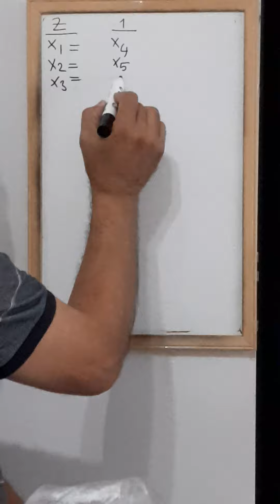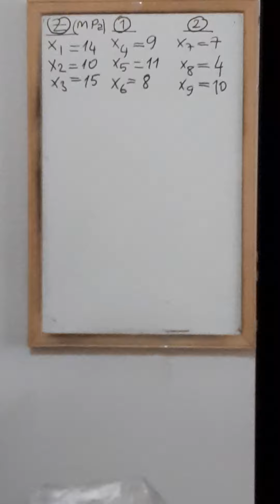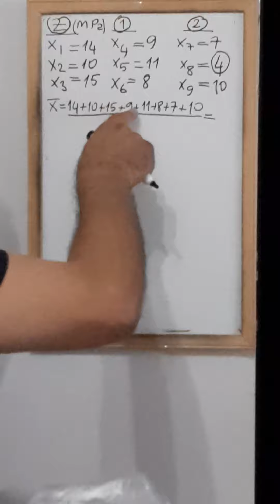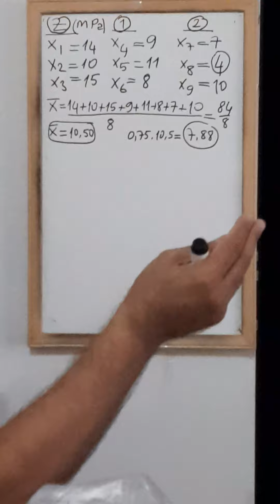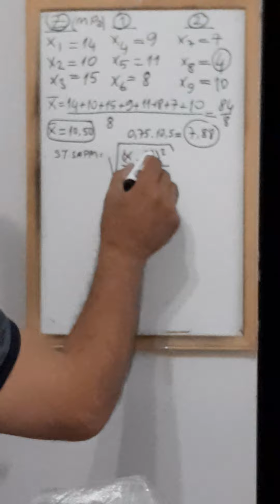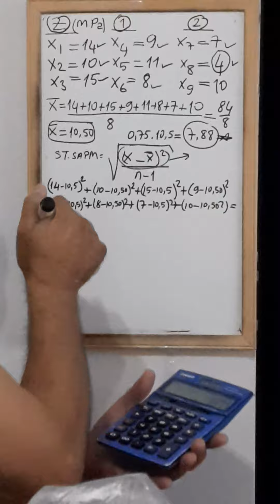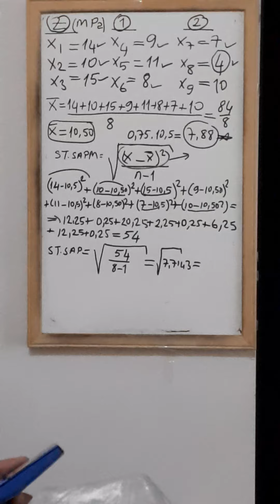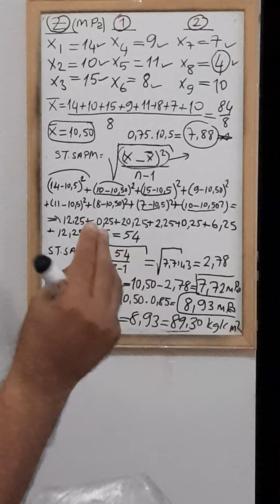MEVCUT BİNADA BETON DAYANIMI NASIL HESAPLANIR(PERFORMANS ANALİZİNE ESAS BETON DAYANIMI)